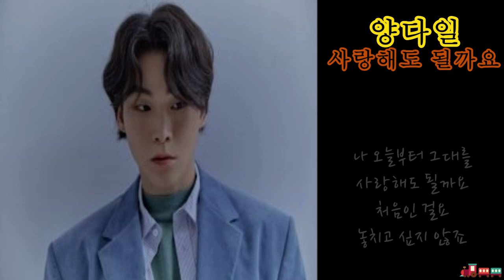양다일 - 사랑해도 될까요